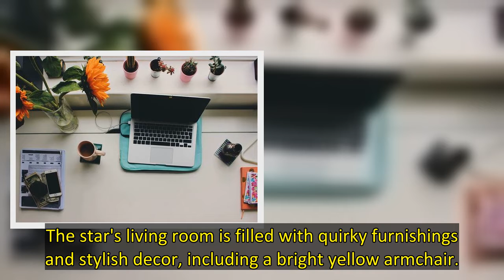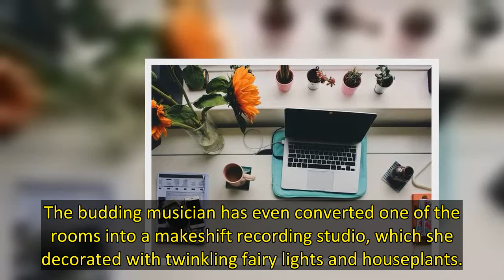Emmerdale star Isobel Steele has given fans a glimpse into her life away from her role as Liv Flaher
Isobel Steele has become a staple to our weeknight TV schedule, after joining the cast of Emmerdale back in 2019.
The actress, 21, portrays Liv Flaherty in the hit ITV soap, and has found herself at the centre of many dramatic storylines since arriving in the Yorkshire village.
Most recently, viewers watched as Liv married her sweetheart Vinny Dingle (Bradley Johnson) after the smitten pair decided to elope to Daventry.
Away from her soap role, Isobel is also a budding musician and can reg